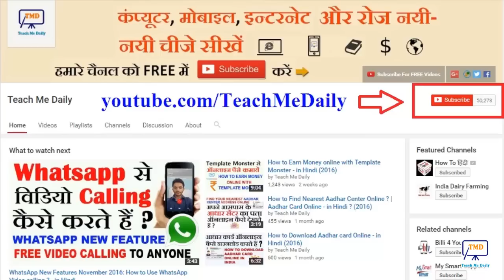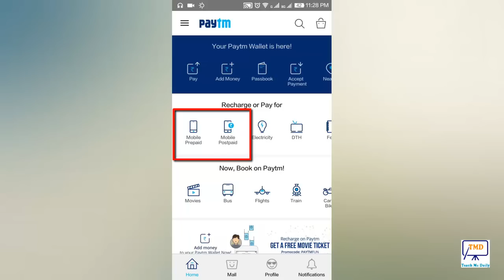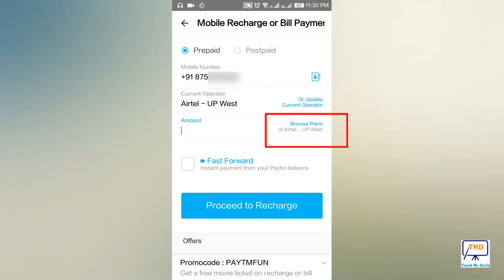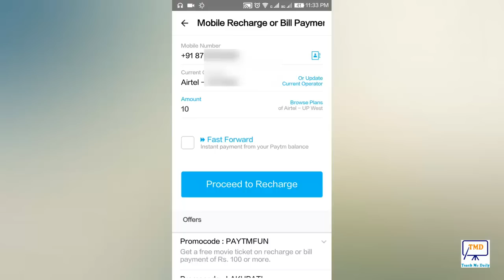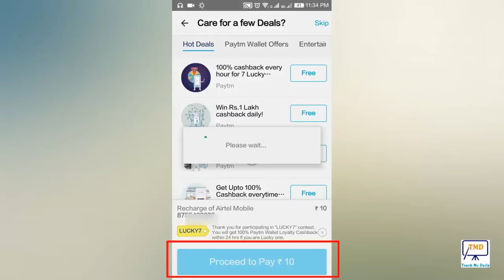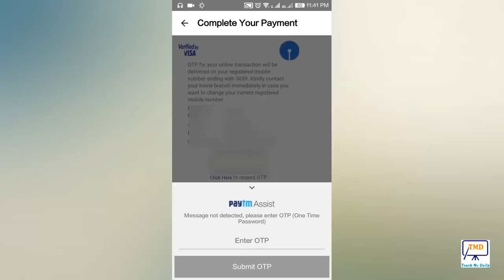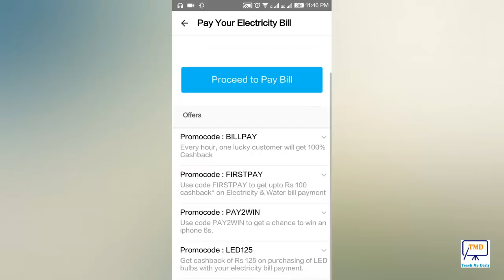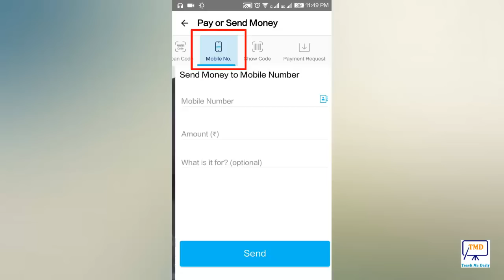How to Recharge Mobile Balance in Paytm in Hindi | How To Use Paytm ? - 2017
How to use paytm app in mobile in hindi | Paytm से मोबाइल रिचार्ज , बिल पेमेंट और ऑनलाइन बुकिंग कैसे करते हैं?

Paytm: How To Transfer Paytm Wallet Balance To Bank Account ? - Paytm वॉलेट से बैंक अकाउंट में पैसे कैसे भेजते हैं ?

Template Monster earn money online

How to download Aadhar card online without any details | बिना कोई detail के आधार कार्ड ऑनलाइन कैसे डाउनलोड करते हैं ?

Top 10 Jio Supported Mobiles in India with Specification under 10000 you can Buy

Buy 4G Smartphones at best rates under 10,000
1. LYF FLAME 1 (BLACK) 4G VOLTE PHONE

2. Coolpad Note 3 Plus (Gold)

3. Asus Zenfone Go ZC451TG (Black)

4. Redmi Note 3: Redmi Note 3

5. Reliance LYF Full range

free calls from pc to mobile | मुफ्त में कॉल करें किसी भी मोबाइल पर अपने कंप्यूटर से